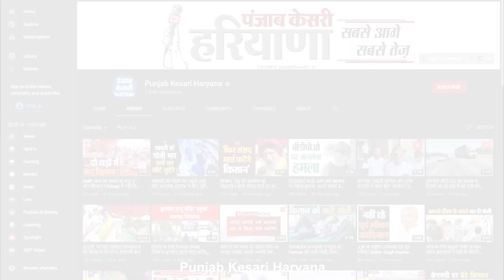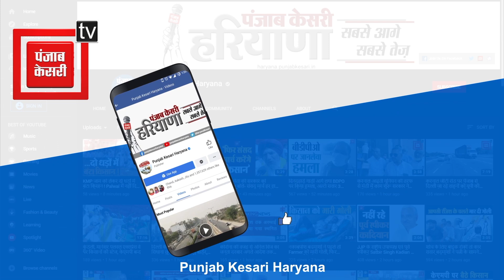Nuh violence - सरकार और प्रशासन पर Aftab Ahmed ने उठाए सवाल, बोले- निर्दोषों को क्यों दी जा रही सजा